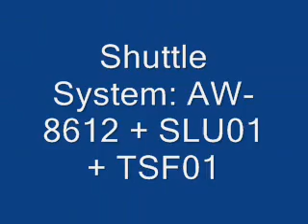Coil Winding & Shuttle System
System line completed with Coil Winding machine, Auto Loading, Unloading Unit, Resistance Checker, Soldering & Packing.